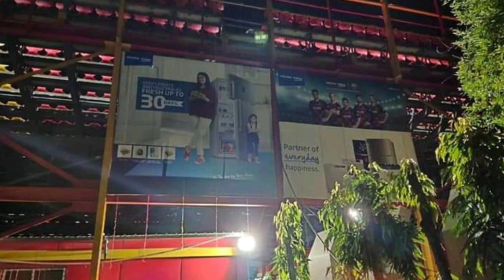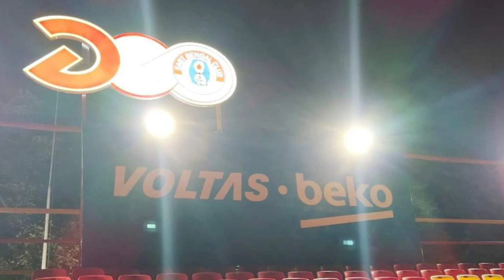💥ইস্টবেঙ্গলে নতুন গ্রাউন্ড স্পন্সর 😍 13 আগস্টের জন্য কি কি কর্মসূচী নিলো 💥EASTBENGAL CLUB 🤔